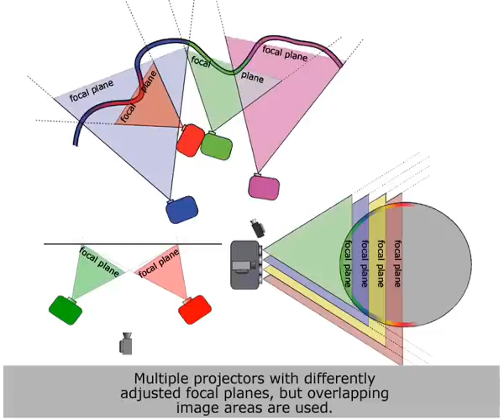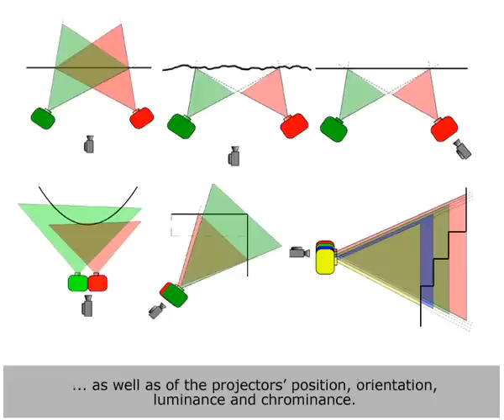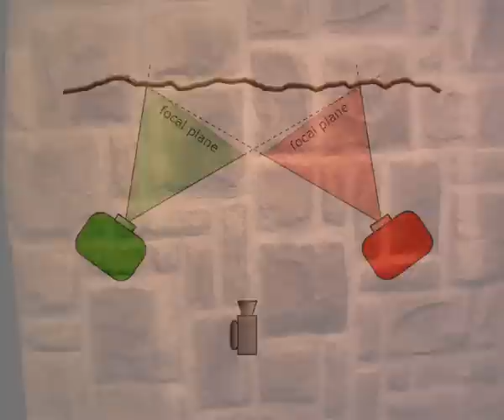Multi-Focal Projection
Many multi-projector rendering techniques exist that aim at creating a high consistency of image geometry, intensity and color. We proposed a concept and a solution for considering and optimizing a fourth image property -- its focus. We describe a novel multi-focal projection concept that applies conventional video projectors and camera feedback. Multiple projectors with differently adjusted focal planes, but overlapping image areas are used. They can be either arbitrarily positioned in the environment, or can be integrated into a single projection unit. During an automatic one-time calibration process, structured light projection together with camera feedback allows to measure the relative focus value of every projector pixel on an arbitrary diffuse surface. Thereby, the focus values are geometrically and radiometrically corrected. If this is known, a final image with minimal defocus can be composed in real-time from individual pixel contributions of all projectors. Our technique is independent of the surfaces' geometry, color and texture, of the environment light, as well as of the projectors' parameters (i.e., position, orientation, luminance and chrominance).